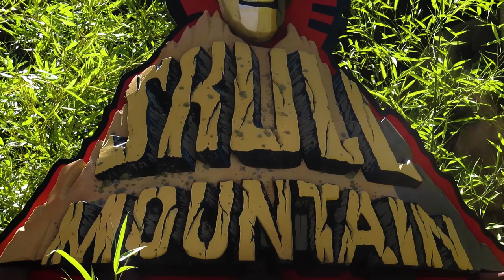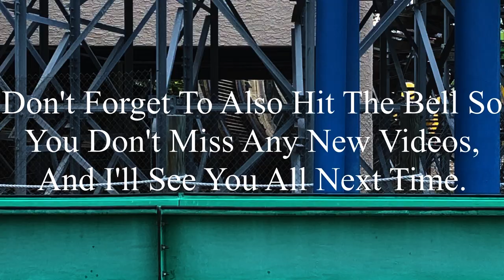Skull Mountain Six Flags Great Adventure 2023 Offride (No Copyright)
If there’s anyone that’s watching this, and needs footage of Skull Mountain, I’m totally okay with you using it. But, if you do decide to use some of this footage, all I ask is that you credit me in the description below the video. I’m not someone who’s overprotective of their content, so if you want to use it, go for it. Just please make sure to credit me.